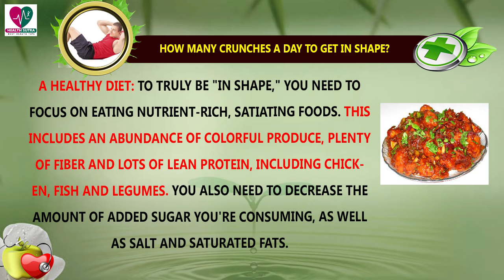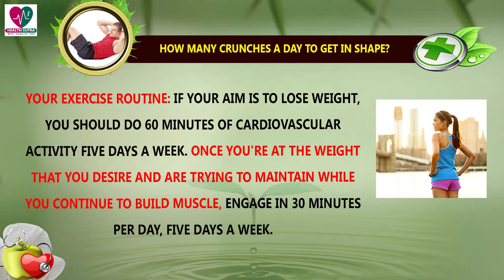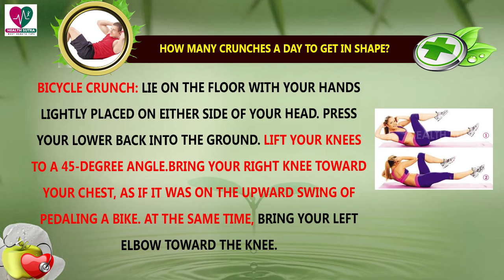How Many Crunches a Day to Get in Shape - Health Sutra - Best Health Tips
Watch : How Many Crunches a Day to Get in Shape - Health Sutra - Best Health Tips